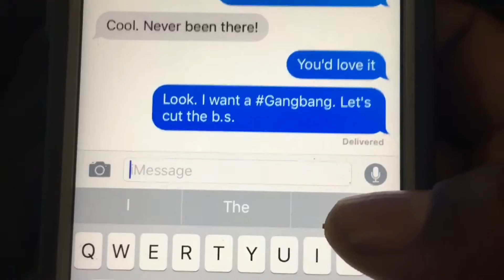Jocko Sims and Travis Van Winkle prank Kevin Michael Martin from The Last Ship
He left himself WIDE OPEN for this prank... Jocko Sims, Travis Van Winkle and _Kevin Michael Martin went on a press run for The Last Ship (TNT) in San Diego. At dinner, Kevin asks Jocko and Travis for advice with a new girl and made the mistake of handing them his phone. J and T type "Let's do a gangbang" in Kevin's first text convo with her. The situation ultimately never worked out!